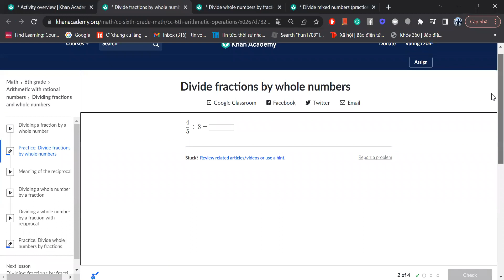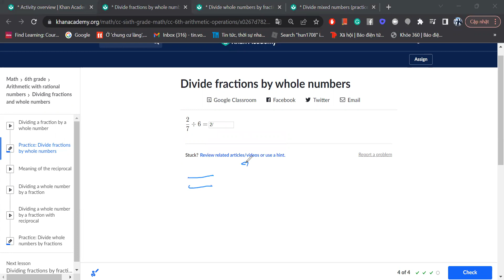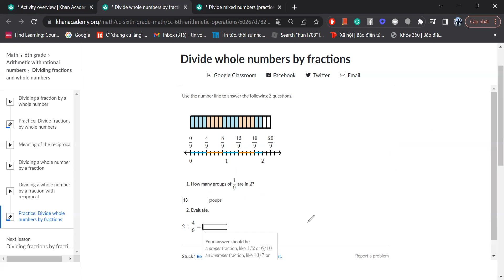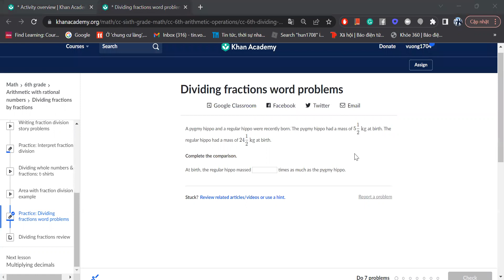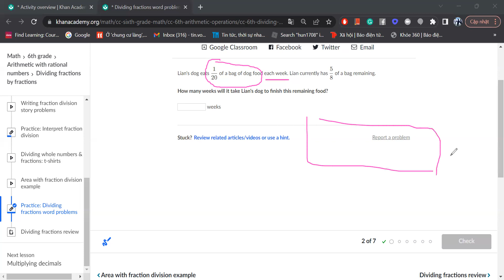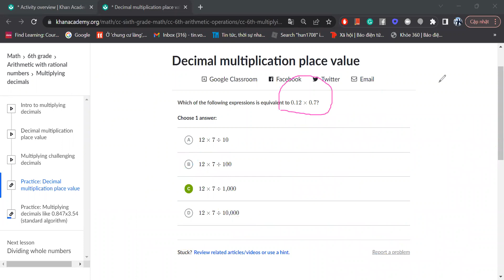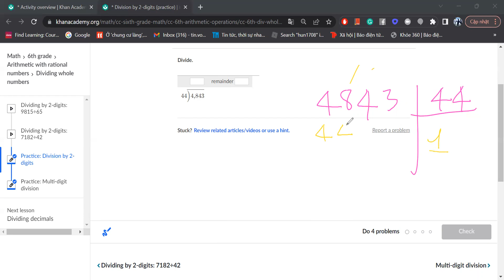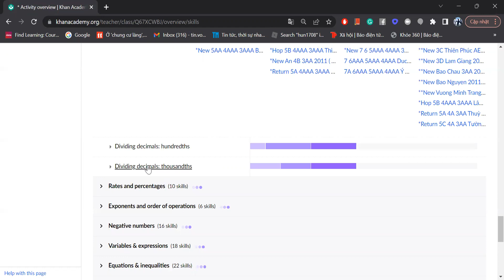Math6A 26/9/2022 Arithmetic with rational numbers